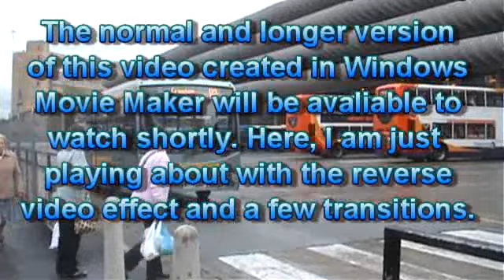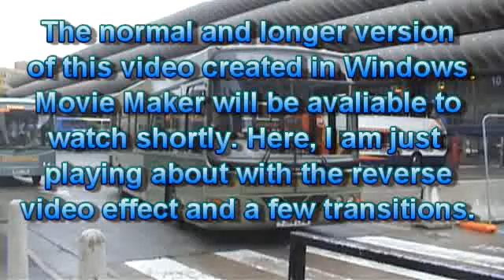Buses at Preston in Reverse Test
In this video, I am just testing how well the trial version of Cyberlink PowerDirector V8 copes with uploading videos to YouTube in Standard Definition. Don't worry, I haven't gone mad, I am just messing about with the reverse video effect, transitions and text styles.

The normal version of this video will be avalible shortly and all being well, I will have a full copy of Cyberlink PowerDirector V8.